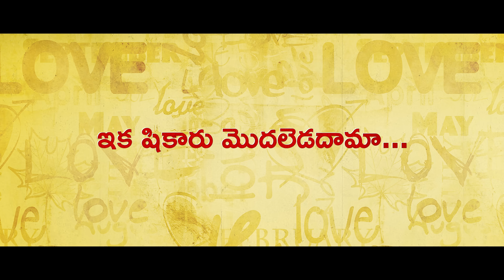Shikaru aha-cut trailer | Sai Dhanshika | Hari Kolagaani | Premieres July 29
Banner: Sri Sai Lakshmi Creations
Cast: Sai Dhanshika, Tej Koorapati, Abhinav , Dheeraj, Navakanth, Chammak Chandra, Kishore Kumar, Meena Kumari, Annapoorna, Posani Krishna Murali, Racha Ravi, venu
Music Director: Sekhar Chandra
Producer: P S R Kumar ( Babji)
Director: Hari Kolagaani